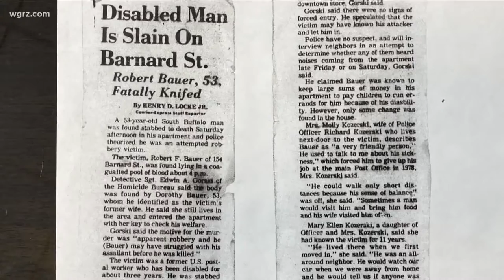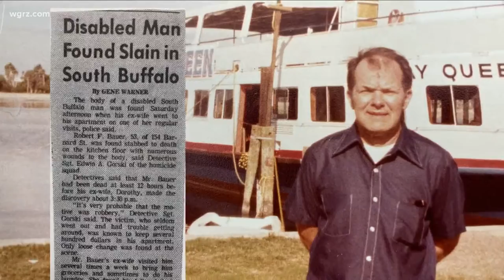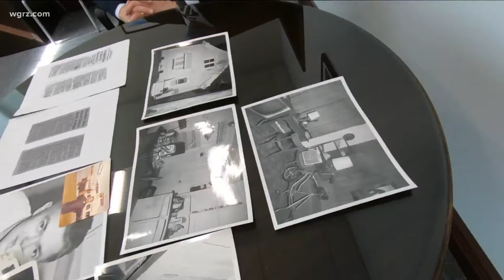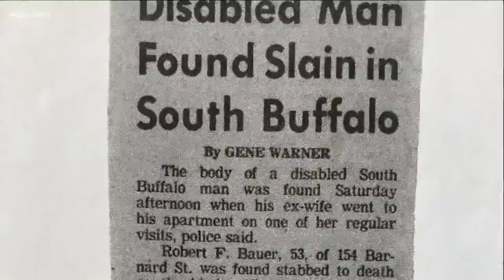Unsolved: Robert Bauer